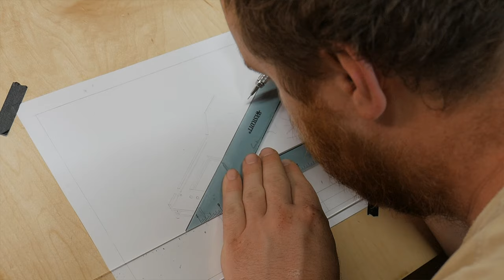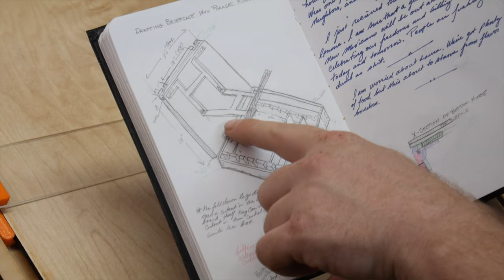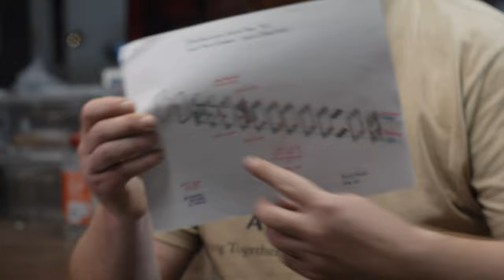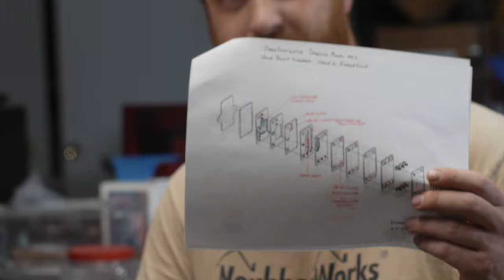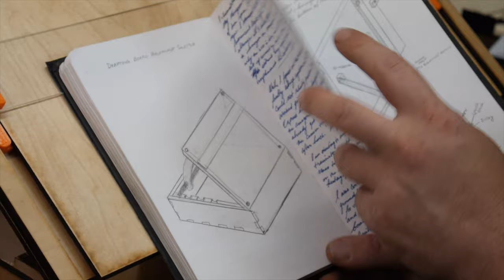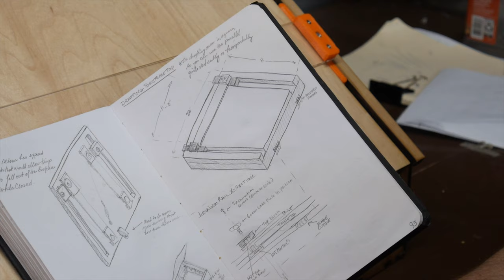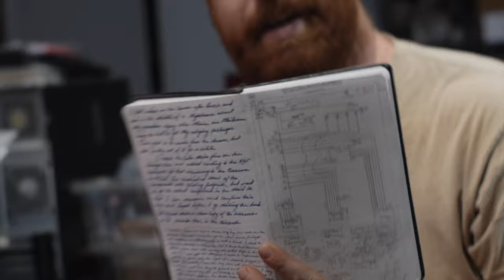Ethan on Drawing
Joe visits Ethan Moses to find out how he's been getting along with hand drawing.